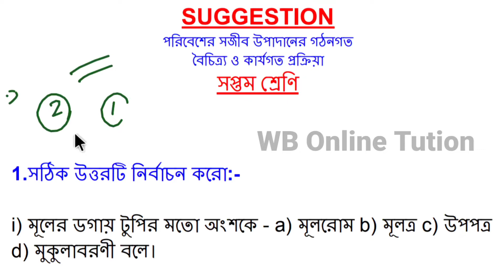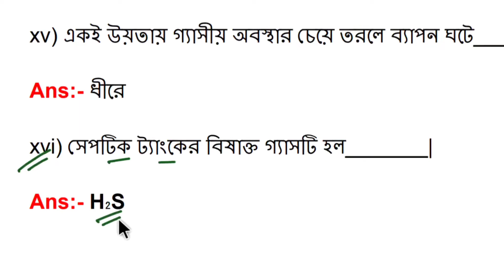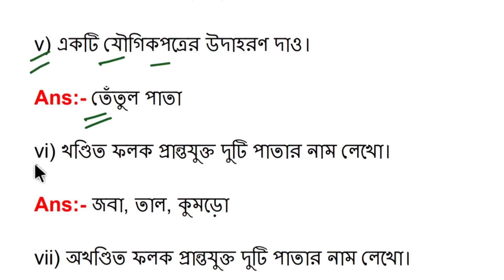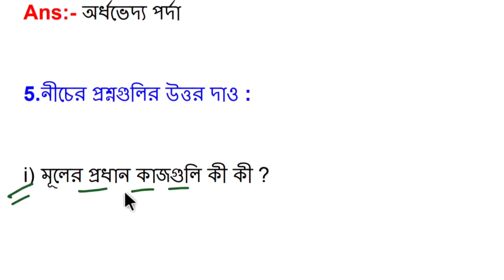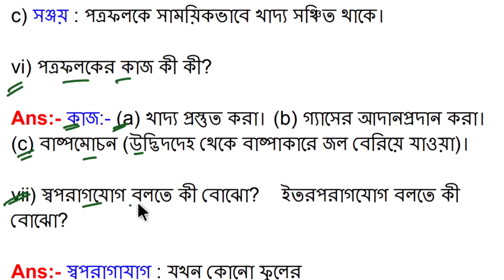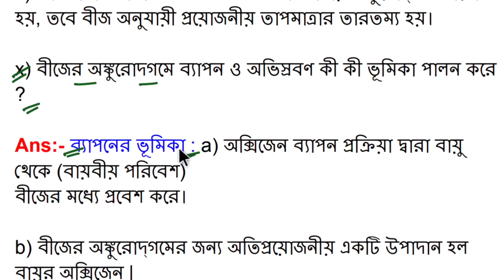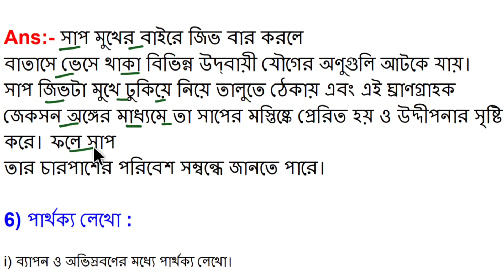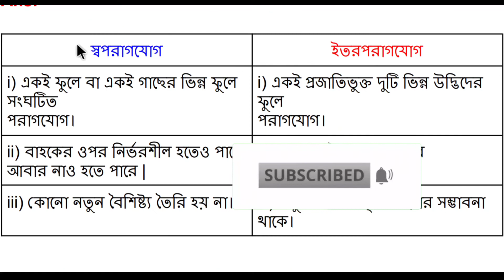Class 7, Chapter 6 | Class 7 Science Chapter 6 Suggestion | Class 7 Science Chapter 6 In Bengali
Today my topic is Class 7 Science Chapter 6 Suggestion. Class 7 Science Chapter 6 In Bengali is a important topic of wbbse. Class 7 science chapter 6 question answer in bengali is most important topic class-vii poribesh bigyan. Osmosis in bengali and class 7 diffusion in bengali solved by wb online tuition. Class 7 science chapter 6 important question answer is a important chapter for class vii. ফুলের শ্রেণীবিভাগ and ফুল ও পাতা is a important for  frist unit test and class 7 science third unit test exam.

👉 Time Table:-

00:00 | class 7 science chapter 6 in bengali
00:43 | Question Number 1: class 7 science chapter 6 suggestion
04:19 | Question Number 2: class 7 science chapter 6 question answer in bengali
06:42 | Question Number 3: class 7 science chapter 6 important question answer of frist unit test
08:24 | Question Number 4: class 7 science chapter 6 question answer wbbse
10:45 | Question Number 5: class 7 science chapter 6 third unit test exam
15:48 | Question number 6 of class 7 science chapter 6

👉Details ( Channel ) :- My Channel Name is WB ONLINE TUITION.